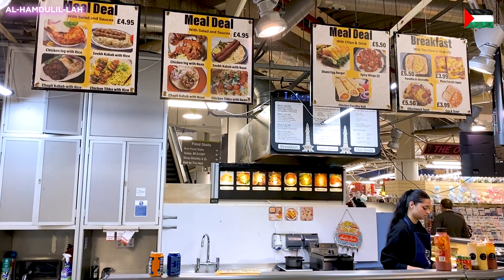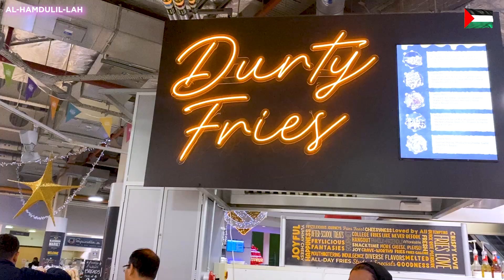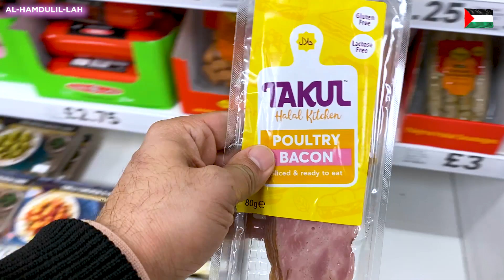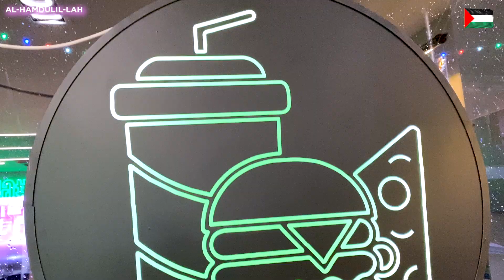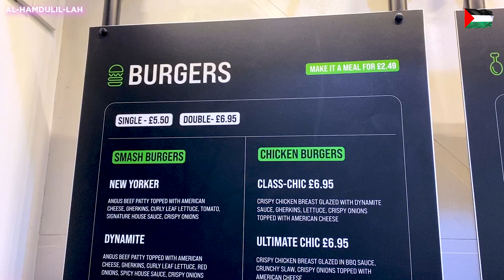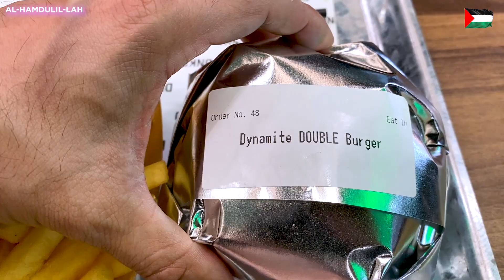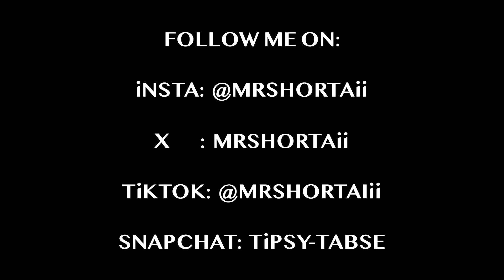DNKD A New Burger Joint | Excellent Customer Service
We tried a new burger joint in blackburn called DNKD. The interior was really nice and it had an open kitchen and food is cooked right in front of you. The staff were really friendly and excellent customer service.

DNKD
Darwen Street
Blackburn
BB2 2BL

eating videos
food blogger
food vlogs
food show
asmr
fast food
fried food
smash burger
chicken
burger
pizza
food review
food
delicious
UK
england
food porn
travel food
juicy burgers
foodie
mrshortaii
burgers
burger joint
food
hidden burger
food tours
food insider
best burger in blackburn
best burger in uk
burgers in uk
dope burger review
dope burger
best burger uk
youtube food review
burger brothers
best burgers in blackburn
best burgers in uk
best takeaway in uk
best takeaway in blackburn
best takeaway in manchester
uk
cheeseburger
goldburger
the best cheeseburger
the tastiest burger
usa